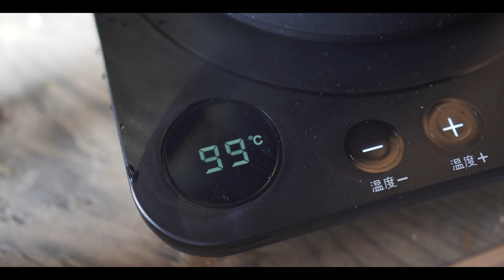DIY小屋で贅沢1人時間/コーヒー焙煎/HAGOOGIドリップケトル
ログハウスで家族４人暮らしをしています。
一本一本の木を積み上げて建てられた木の家で、薪割りをしたり、冬は薪ストーブを焚いたり、料理や、手作りでもの作りをしたりしています。

動画を観てくださる方にとって、忙しい日常を少し忘れて、ゆったり、リラックスできる時間になれば嬉しいです。

田舎のロッジに遊びに来てる感じで、気楽にゆっくり遊んで行ってください♪

みなさまのコメントに励まされて動画制作しておりますので、
気楽に一言残してくださると嬉しいです☆

不定期更新になっていますので、
投稿のお知らせがすぐに届きます。

◆製品紹介
・1.0Lドリップケトル
Amazonサイト：
ブラック：
ホワイト：

【撮影機材】
★フィルター